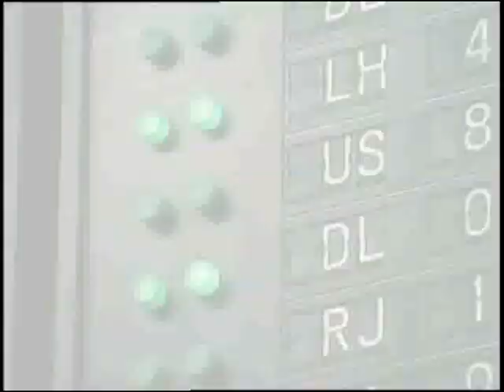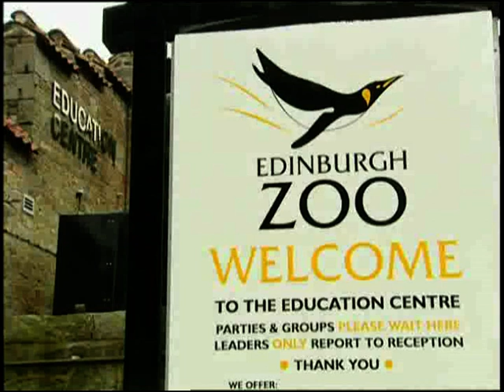Aussie Nightmares: Creatures That Will Make You Sleep With the Lights On! | Storyteller Digital 🇦🇺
Think Australia is just sunshine & koalas?   Think again!  This eye-opening doc reveals NOPE-worthy creatures!
Storyteller Digital explores Australia's creepy crawlies!

Not Your Average Backyard! Australia's Creepy & Crawly Killers

Australia is famous for its unique wildlife, but some creatures are more fascinating than friendly.  This exciting mini-documentary shines a light on Australia's most notorious animals:

Slithering Superstars: Discover the incredible (and sometimes deadly) world of Australian snakes.
Fangs & Fur: We'll get up close to some of Australia's most venomous spiders, separating fact from fiction.
More Than Meets the Eye: Explore the unique adaptations and surprising beauty of other "creepy crawlies."
Prepare to be amazed (and maybe a little scared!) as we delve into the world of Australia's fascinating – and sometimes dangerous – creatures.

Click the link above to embark on this thrilling journey and discover why Australia is a land of wonders... and a few good reasons to keep your eyes peeled!